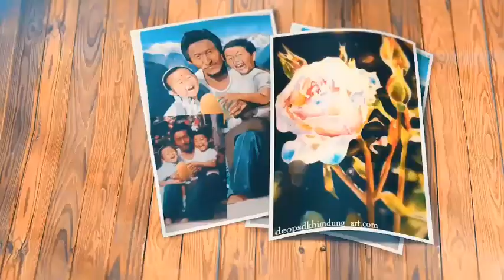Face to Face With Sikkim's Budding Young Talented Artist Deo Prasad Khimdung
Meet a very talented young artist of West Sikkim Mr. Deo Psd Khimdung (Rai) who is one of the pioneering youth icon of India today.

Host : Sherpa Wongchen (Youth Motivator)
Presenter : Suman Agarwal (The VOS)